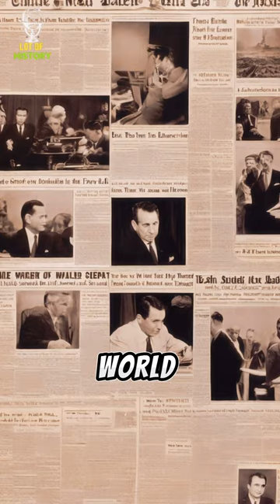Mutually assured destruction | Cuban missile crisis | History documentary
In This Video: Mutually assured destruction | Cuban missile crisis | History Documentary

🚀 Dive into the depths of history with our gripping documentary on the Cuban Missile Crisis and the concept of Mutually Assured Destruction (MAD). 📽️ Immerse yourself in the tension, politics, and brinkmanship that defined a pivotal moment in world history.

📺 In this riveting exploration, we dissect the events leading up to the Cuban Missile Crisis, the standoff between the United States and the Soviet Union, and the chilling doctrine of Mutually Assured Destruction.

Simple History
History Channel
I am a Professional Digital marketer. I do all the digital marketing work. Data entry, Lead Generation, Email Marketing, SEO, Copy Pest, Web Research, Data Scraping, Data Mining, Data Conversion, Facebook Adds Runner, Facebook Business Page Creator, Facebook Post Design, Facebook Cover PhotoDesign,  YouTube thumbnail Design, Logo Design, Instagram Post Design, etc. I work in digital marketing and design related. If you need this kind of service then please get in touch with me.
Name: Ranojit Mondol
Join us on this journey of self-discovery and empowerment. Remember, you have the potential to turn your dreams into reality, and these motivational quotes are here to guide you every step of the way.
🙏 Thank you for choosing our channel as your go-to destination for motivation. Let's inspire and uplift each other on this incredible journey called life!